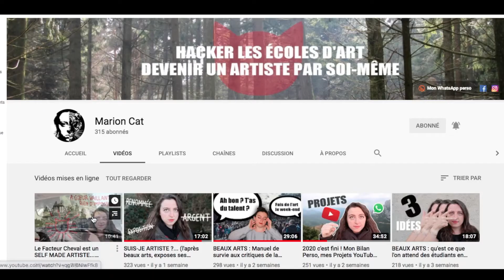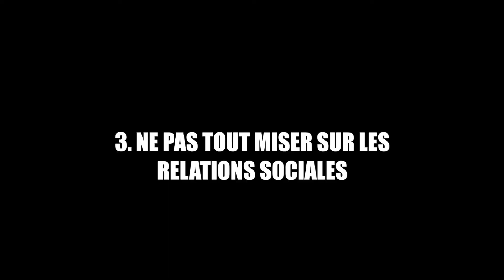Ce que j'aurais aimé savoir a 18 ans... (relations toxiques, projets de vie, réussite personnelle)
Dans cette vidéo, je t'explique ce que j'aurais aimé savoir à 18 ans.

🕶  D'AUTRES VIDÉOS POUR APPROFONDIR

AU PROGRAMME

Dans cette vidéo intitulée “ce que j’aurais aimé savoir à 18 ans”, on parle de relation toxique, de projets de vie, et de réussite personnelle. Je te donne quelques idées et astuces à propos du développement personnel et en particulier de la confiance en soi. Quand on s’intéresse au développement personnel, on ne sait pas toujours par où commencer. Trouvé sa mission de vie est une recherche complexe. Quand on est étudiant, on est amené à faire des choix lourd de conséquences pour son avenir. On ne se connaît pas toujours très bien, Donc, il est difficile de déterminer un projet personnel. Quand j’étais jeune, je ne me rendais pas compte à quel point je donnais de l’importance à l’avis de mon entourage. Dans cette vidéo je tente de t’expliquer comment sortir des relations toxiques et à quel point être influençable n’est pas une fatalité.
Dans une seconde partie, on parle de prendre ses décisions seul, d’être responsable de ses choix. Comme beaucoup de personnes, j’étais dans la dépendance affective. J’ai appris peu à peu à être autonome vis-à-vis de mes émotions. Avoir des relations sociales très enrichissant personnellement, surtout quand on est jeune ; cela permet de construire sa personnalité. Dans cette vidéo je ne dis pas qu’il ne faut avoir ni amis, ni famille. J’essaye seulement de t’expliquer qu’il faut se concentrer sur ses choix et sur sa réussite personnelle avant de tout miser sur les autres. Que ce soit dans les projets professionnels comme dans les projets personnels, il est important de prendre au sérieux ses ambitions et de s’assumer pleinement. Depuis mes 18 ans, j’ai appris à bâtir ma propre définition de la réussite, en dehors des valeurs de mon entourage amical et familial.
L’amour de soi et la confiance en soi sont les clés pour tout réussir.

Si ce texte a l’air bizarre, c’est normal. Il sert à référencer la vidéo.

Nous allons notamment aborder les sujets suivants

00:00 ce que j'aurais aimé savoir à 18 ans
02:00 lancer des projets, travailler à fond
05:55 penser par soi-même
10:13 ne pas être dépend des relations sociales

😸  QUI EST MARION CAT ?

Après mon master en école supérieure d'art et plusieurs années expériences d'enseignement, j'ai décidé de me consacrer entièrement à ma pratique artistique et à l'accompagnement d'artistes (formation et coaching).

►DEVIENS L'ENTREPRENEUR DE TON ART◀︎
Depuis les études d'art jusqu'à la vie professionnelle, j'accompagne les artistes dans le développement de leurs propres méthodes, basées sur les principes de l'entrepreneuriat pour réussir en toute autonomie.

Just keep creating !